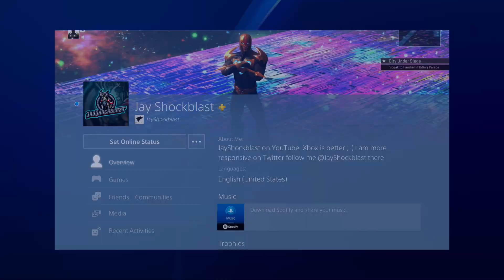Playstation 2019 Wrap Up Free Theme and Avatars